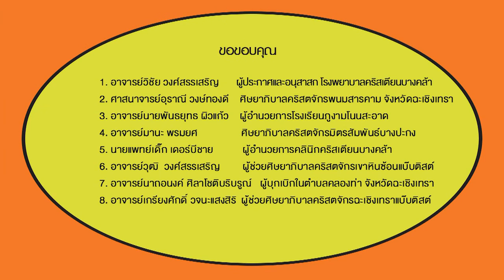10 minute Message@ฉะเชิงเทรา ตอนที่ 5 ความชื่นชมยินดีท่ามกลางความทุกข์ อาจารย์ฉัตรวรา โซ๊ะประสิทธิ์